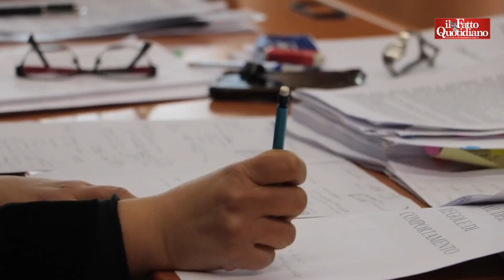Foodora, Appello ribalta la sentenza sui rider “Retribuzione deve seguire contratto nazionale”